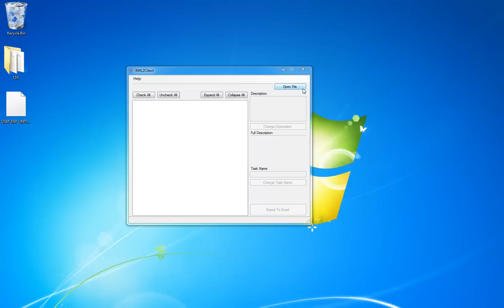Allen Bradley RSLogix 5000 L5X imported into Citect SCADA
In this short video we demonstrate our Citect SCADA L5X importer tool and its ability to generate a Variable.dbf formatted file from an Allen Bradley (Rockwell) RsLogix 5000 L5X (XML Export) source file.   The L5X importer also allows you to explore the tree structure of the RSLogix 5000 code and select the elements you wish to transfer into a Citect SCADA Variable list.